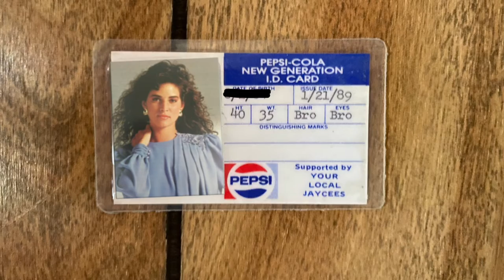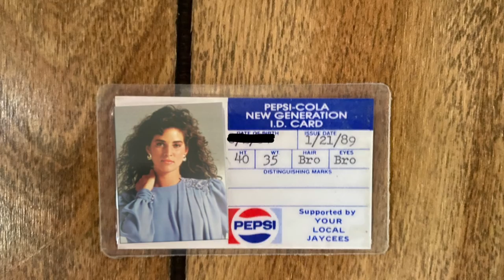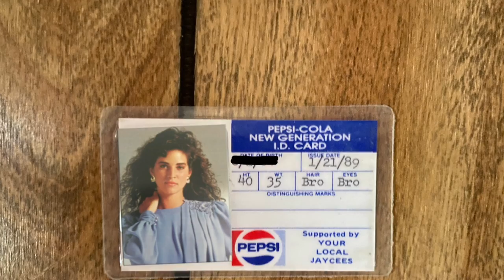Coca-Cola Eyes and Pepsi Thighs - Mountain Girls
Coca-cola eyes and Pepsi thighs
You’re like caffeine, which gets me high
You say you love me
Never set me free
Look what you did, you broke my heart
I believe your lies
Right from the very start
Yes, you stabbed me in the back
Yes, you know Ill gladly take you back
We both know that

You call me yours and then slipped out with him
How many other arms have you been in
How many sodas have they bought you
How many kisses have they blown you

You are like caffeine which gets me high

Give me more of those Coca-cola eyes
Give me more of those Pepsi thighs

credits
Lyrics Chris Kerr, music by Chris Kerr and Jay Meyers.